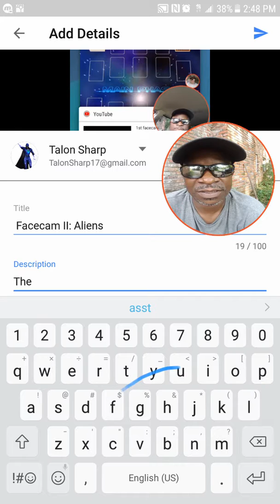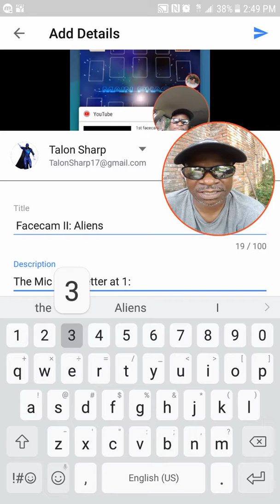Behind the scenes